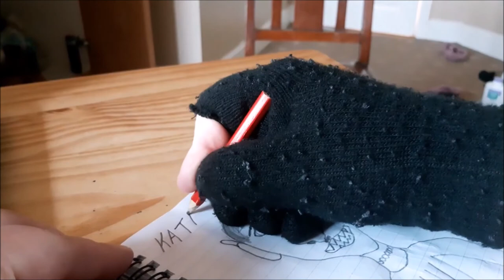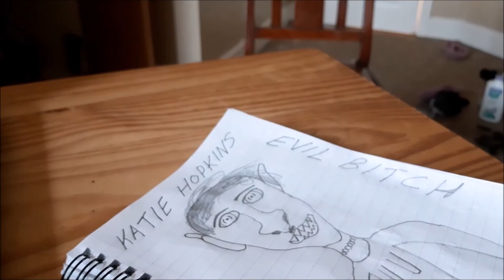Katie Hopkins Drawing